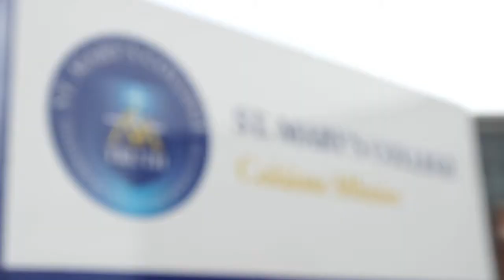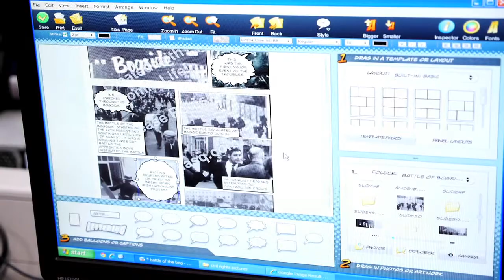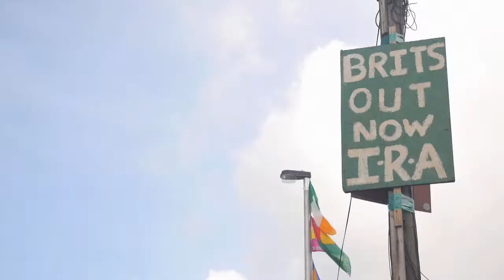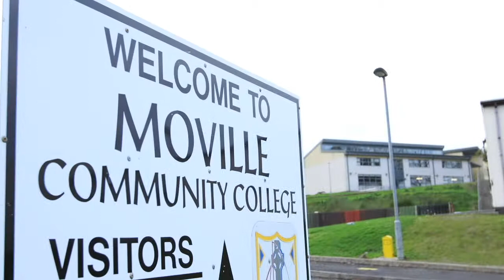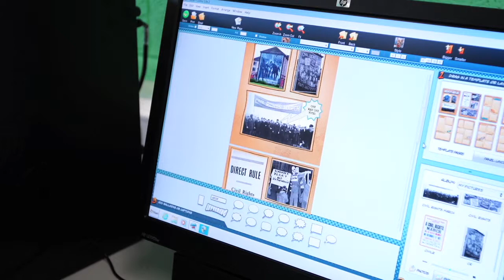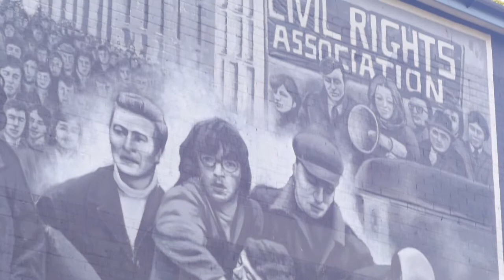Teaching Divided Histories North-West Case Study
With five schools from Donegal participating in the project along with eight schools in Derry, the north-west cluster of schools have a real opportunity to explore cross-border partnerships -- something many of them have never done before.